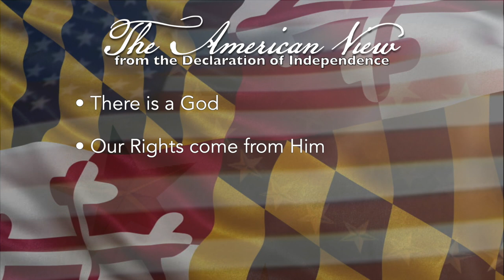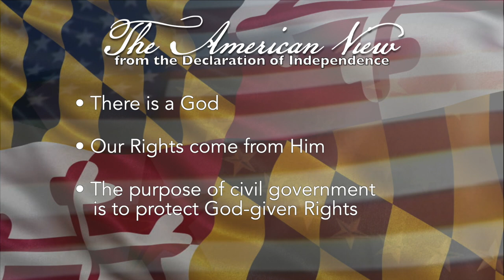Why Larry Hogan is now the Former Governor of Maryland!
Why Mr. Hogan is Now the Former Governor of Maryland
A speech given by Michael Anthony Peroutka on Saturday, May 30, 2020